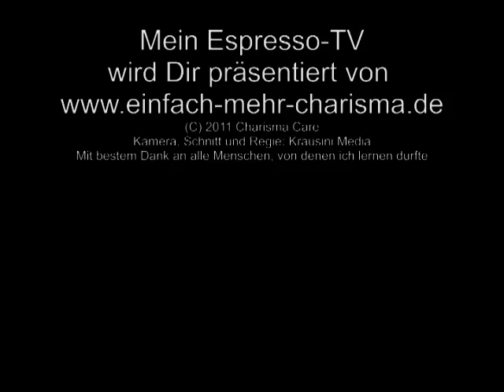Wie, Facebook gibt es ab morgen nicht mehr?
Mein Espresso-TV -108-

"Wie, Facebook gibt es ab morgen nicht mehr?" Nehmen wir mal an, so etwas würde passieren. Facebook macht von heute auf morgen zu.

Ja, ich gebe zu, dieses Szenario ist sehr unwahrscheinlich. Doch hättest Du Dich in den 1970er Jahren vor die Bosse der großen Plattenfirmen gestellt und gesagt: "Männer, in ein paar Jahren kaufen die Leute nur noch so kleine silberne Scheiben und noch etwas später ist Apple Herrscher über den Weltmusikmarkt, hätte die Dich vielleicht ausgelacht.
Oder wenn Du Ende der 1990er Jahre prophezeit hättest: "Ach Yahoo wir einmal eine unbedeutende Suchmaschine sein", dann hätten Dich damals sicherlich auch einige Leute für verrückt erklärt.
Ohne den Teufel an die Wand zu malen, kann es in meiner Welt nur gut sein, nicht alles komplett auf ein Pferd zu setzen.